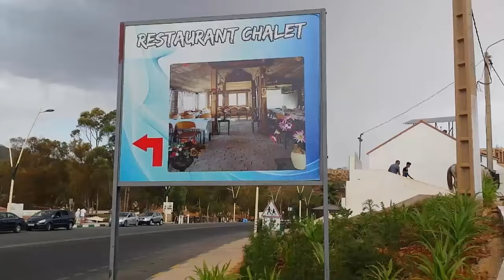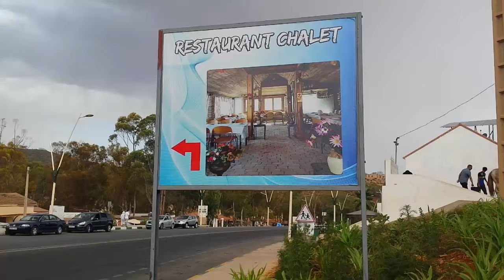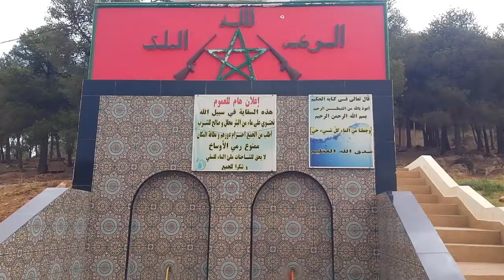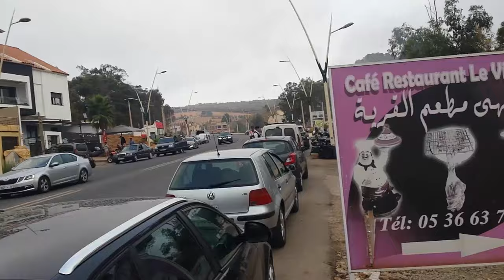جولة صباحية في قرية تافوغالت السياحية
مدينة بركان
شمال شرق المغرب
قرية تافوغالت السياحية
تافوغالت السياحية
تافوغالت
جبال بني يزناسن
قبائل بني يزناسن
بني يزناسن